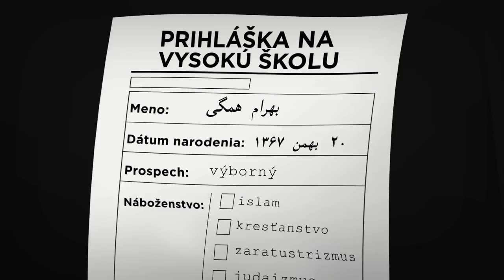SK - Máte riešenie? Kampaň za právo na vzdelanie v Iráne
Kampaň Máte riešenie? sa zameriava na zvýšenie povedomia o systematickom odopieraní práva na vzdelanie, čo iránska vláda používa ako nástroj na prenasledovanie rozličných skupín študentov. Takéto systematické prenasledovanie sa týka ochrancov ľudských práv, politických aktivistov, ochrancov práv žien ako aj náboženských menšín, ako napríklad príslušníkov bahájskej viery.

V tomto videu sú originálne ilustrácie, animámcie, hudba a komentár, ktoré vytvoril tím tvorivých profesionálov, ktorí sa rozhodli podporiť túto vec. Ilustrácie sú inšpirované prácou Marjany Satrapiovej, ktorú si nesmierne vážime a obdivujeme. Štýl, ktorý priniesla, sa dobre hodí pre kampaň Máte riešenie?, pretože vhodne podfarbuje výpoveď a automaticky sa spája s Iránom. Ďakujeme Marjane za to, že je pre nás zdrojom inšpirácie.V tomto videu sú originálne ilustrácie, animámcie, hudba a komentár, ktoré vytvoril tím tvorivých profesionálov, ktorí sa rozhodli podporiť túto vec. Ilustrácie sú inšpirované prácou Marjany Satrapiovej, ktorú si nesmierne vážime a obdivujeme. Štýl, ktorý priniesla, sa dobre hodí pre kampaň Máte riešenie?, pretože vhodne podfarbuje výpoveď a automaticky sa spája s Iránom. Ďakujeme Marjane za to, že je pre nás zdrojom inšpirácie.